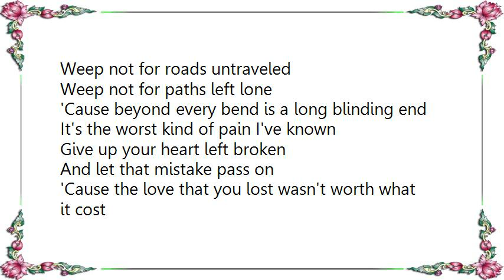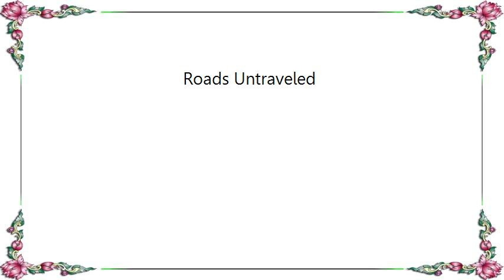Linkin Park - Roads Untraveled Lyrics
[Lyrics Linkin Park - Roads Untraveled]
Weep not for roads untraveled
Weep not for paths left lone
'Cause beyond every bend is a long blinding end
It's the worst kind of pain I've known

Give up your heart left broken
And let that mistake pass on
'Cause the love that you lost wasn't worth what it cost
And in time you'll be glad it's gone

whoa, whoa

Weep not for sights unseen
May your love never end and if you need a friend,
There's a seat here alongside me

Whoa, whoa